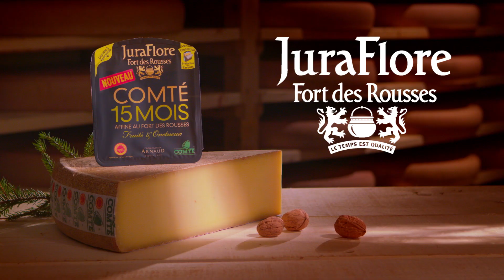Spot publicitaire Comté Juraflore Fort des Rousses